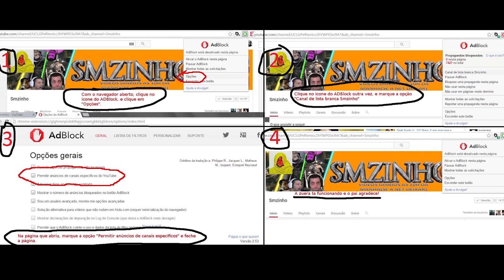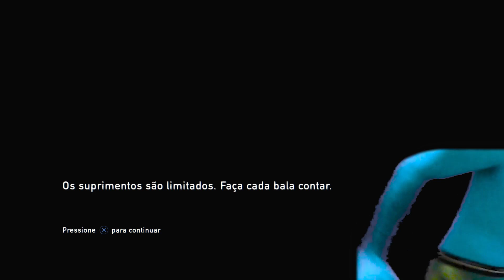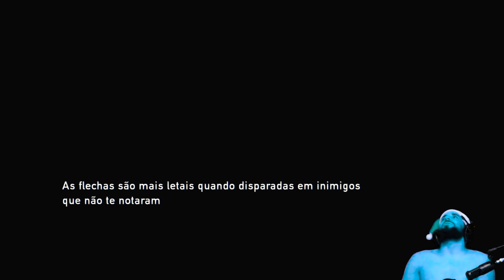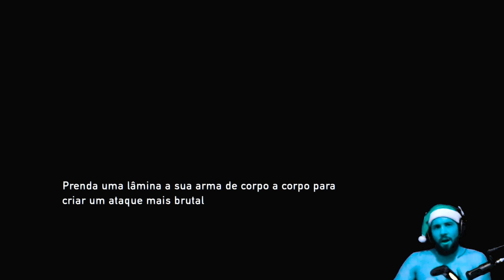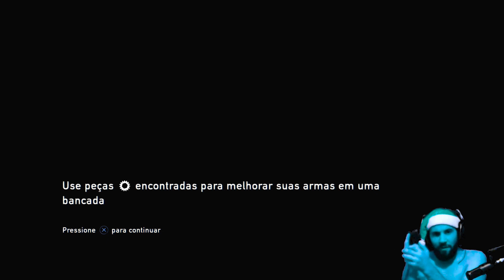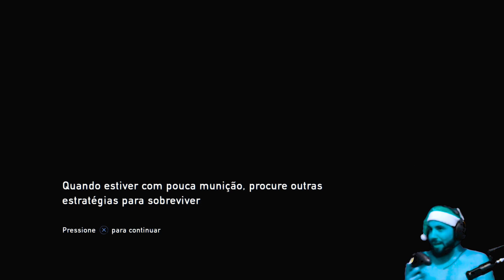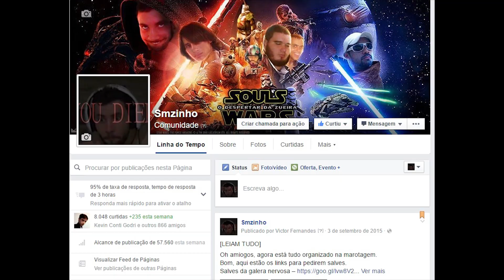The Last of Us (PS4) PT#11 - Joel ainda não entrou no clima do loucura, esse stealth ta sem futuro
Oh amiogos, Joel não tá entrando no clima da, tá foda.